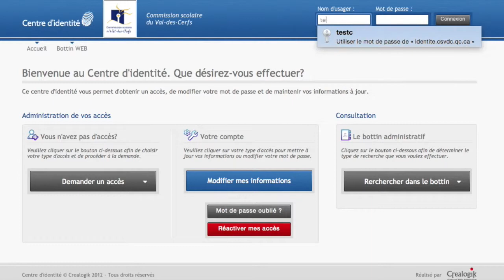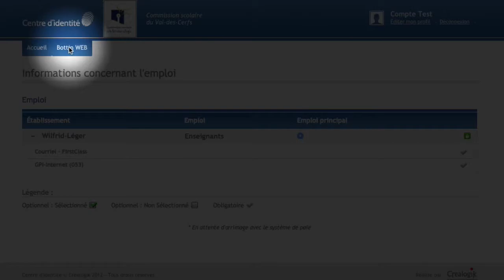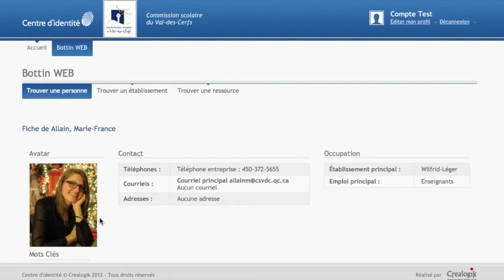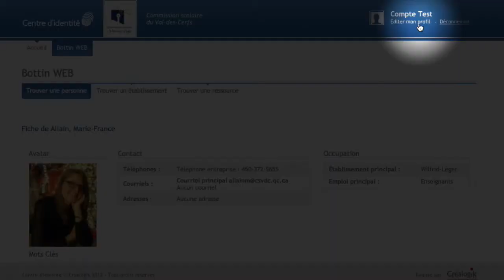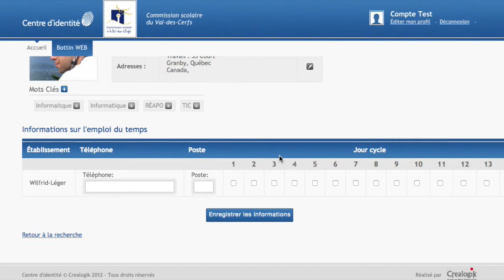Centre d'identité: le bottin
Comment consulter le bottin du centre d'identité et comment le rendre efficace pour les autres qui nous chercheront